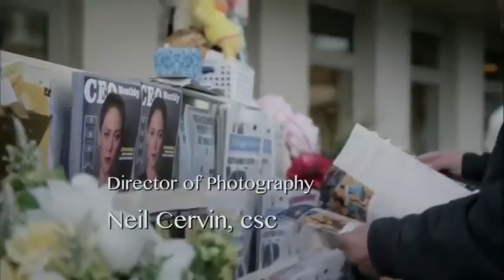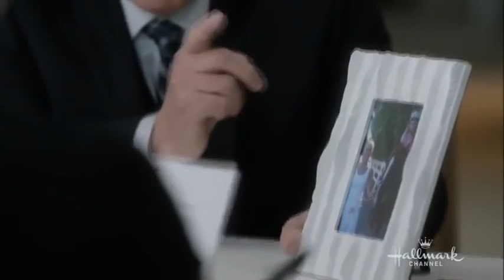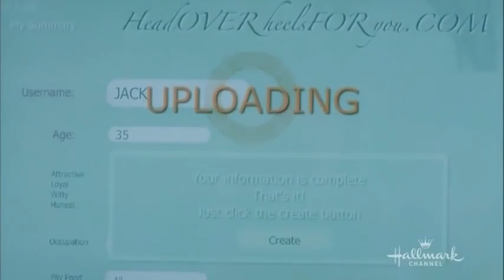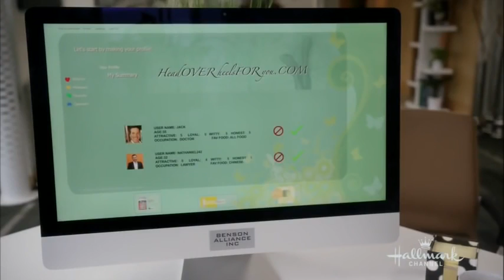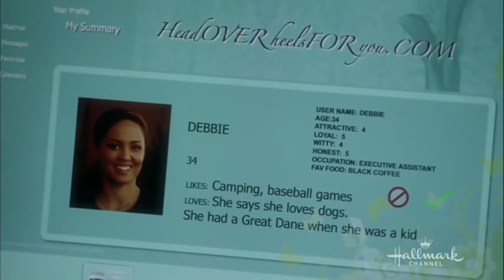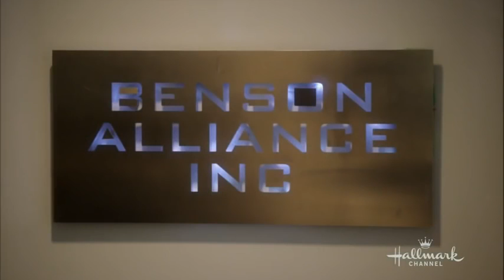The Sweeter Side of Life Hallmark Movies Full Length Romantic comedy movies